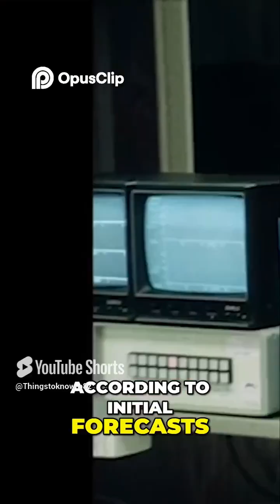Voyager 2’s Incredible Journey Discoveries Beyond Jupiter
If you enjoy our content and want to help us, consider making a donation! Every little bit helps us improve and bring you more of what you love.